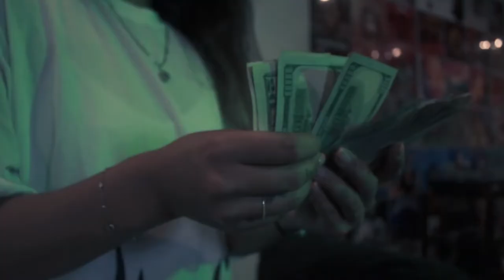Ebabywho | 2020 Music Video Reel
Equipment Used To Make This Video - Via Amazon
Canon Rebel T3i (Camera) Via Amazon
Canon EF 50mm f/1.8 STM (Lens) Via Amazon
LINCO Lincostore Lighting Kit Via Amazon
Feit Electric Green LED Light Bulb (Lighting)
Feit Electric Red LED Light Bulb (Lighting)
Feit Electric Yellow LED Light Bulb (Lighting)